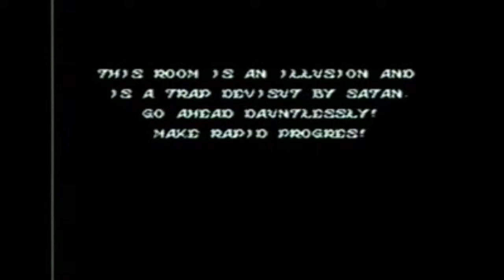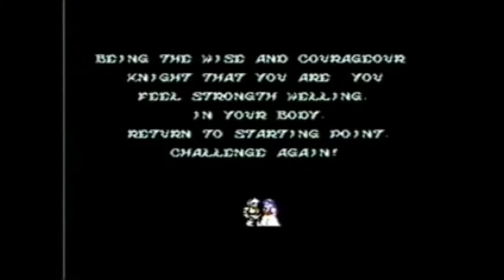Top 5 Hardest Games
Not every game is easy, some require you to throw your controller at least once. This is a list of the Top 5 Hardest Games ever.